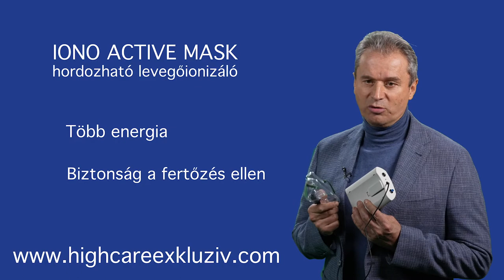High Care Kozmetika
Legyen az akár arc- vagy testápolás, anti-aging vagy célzott narancsbőr (cellulit) kezelés, egy-egy titkos összetevő mindig garantálja a termékek rendkívüli erejét.
Mi bízunk a természet értékes nyersanyagaiban, hatóanyagaiban, mint a fagyöngy kivonat, fahéj, vagy a Marokkóból származó kamilla kivonat. Termékeinkben találhatóak növényi hormonok és enzimek. Ezen túlmenően a vitaminoknak is különleges szerepet szánunk: lehetővé teszik, az egyébként előszeretettel alkalmazott kémiai tartósító szerek mellőzését, s ezáltal a hatóanyagok szélesebb skálájának alkalmazását.